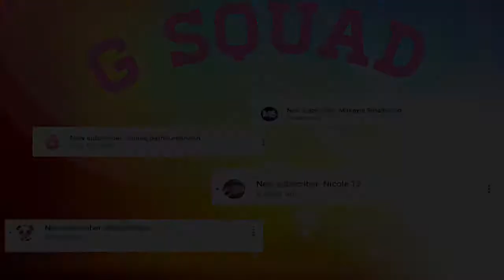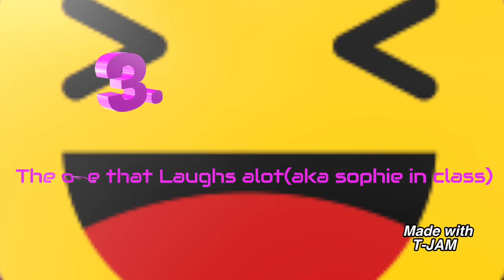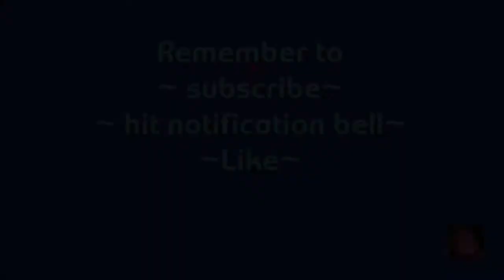TYPES OF GIRLS AT SCHOOL • with Sophie Skolnik•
I hope you like the video I did with Sophie Skolnik

To get amazing videos to watch

Always remember have a amazing day!
BYE